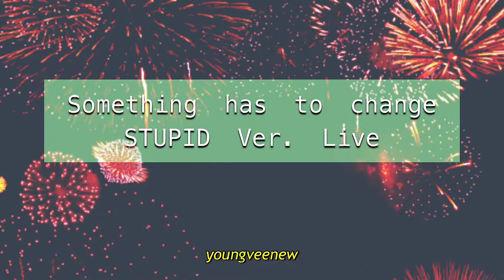영비누 youngveenew - Something (STUPID) has to change. STUPID Ver. Home Live